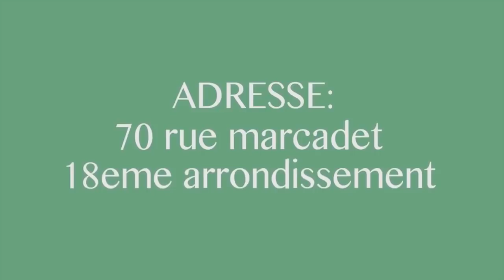▶️Intégralité Interview De Jean Pierre BEMBA Bilan De La Marche Satisfaisante En Terme De Mobilisati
Intégralité Interview De Jean Pierre BEMBA Bilan De La Marche Satisfaisante En Terme De Mobilisation